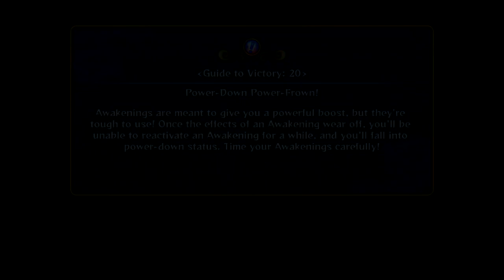★The New Generation Of Sannin★Live ranked W/Commentary Ep.47【HD】